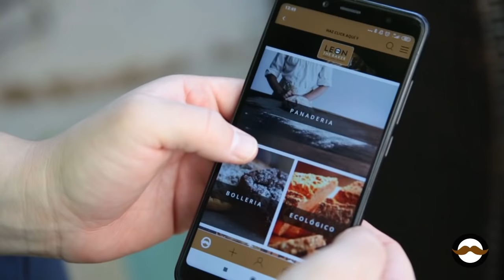LEON THE BAKER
En nuestro obrador puedes encontrar una gran gama de productos sin gluten y sin lactosa, aptos para tus intolerancias y además ecológicos.

El mejor pan artesano sin gluten, horneado diariamente con el mejor sabor y textura.